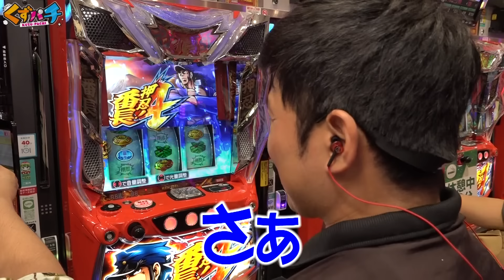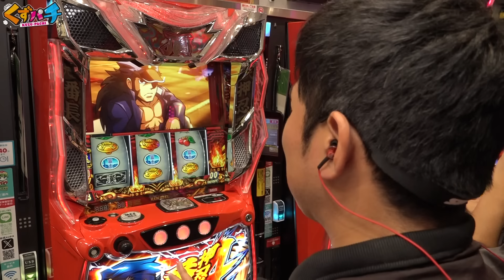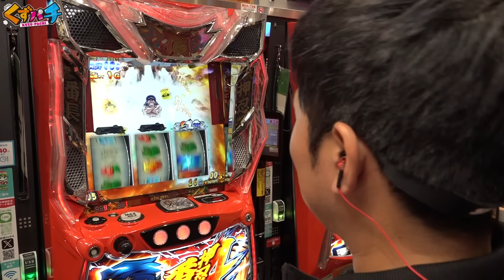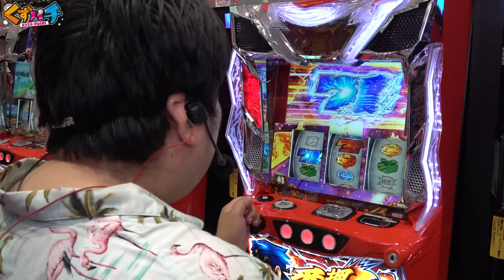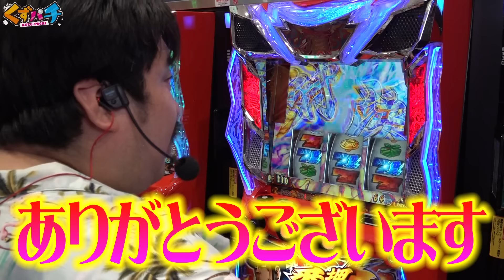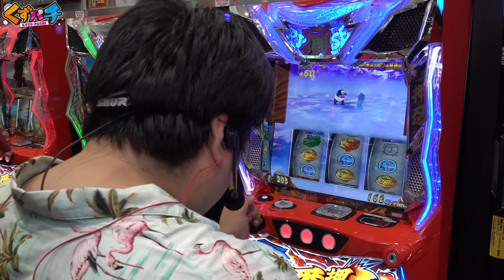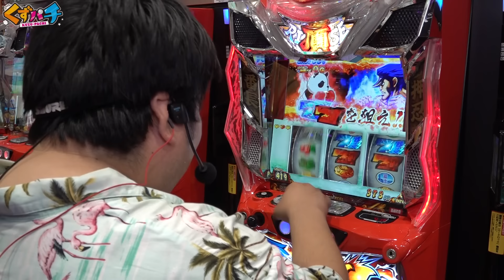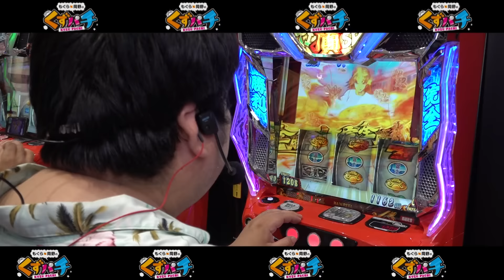【くずパチ 第166話】舎弟達による特訓開始!!〔番長４〕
【くずパチオリジナルLINEスタンプ販売中！】

【番組説明】

この番組は、銀河系最強くず芸人が人生をかけてお届けする
～パチンコ・パチスロ実践バラエティ番組です!!

【出演者】
鈴木もぐら(空気階段・吉本興業東京本社)
岡野陽一（プロダクション人力舎）

【X(旧Twitter)】